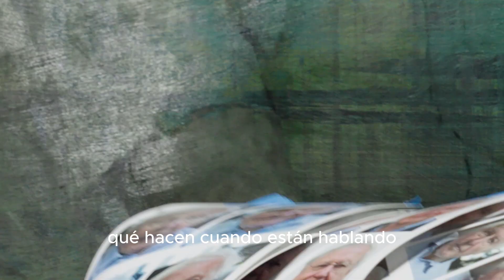Retrato de Sir Attenborough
La Royal Society ha presentado un retrato de Sir David Attenborough realizado por Jonathan Yeo.

La pintura de Attenborough conmemora la beca en la Royal Society. Muestra a Sir David sentado sobre un fondo verde, mirando directamente al espectador.